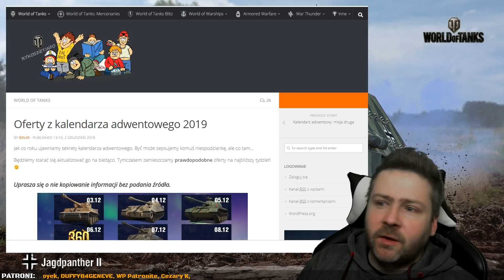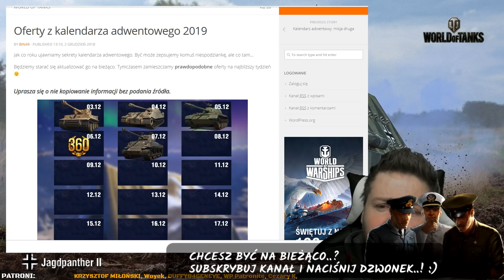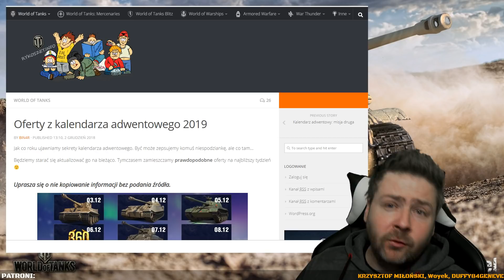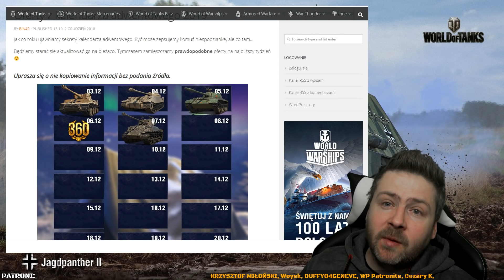TAKIE CZOŁGI BĘDĄ W KALENDARZU ADWENTOWYM NA TEN TYDZIEŃ - WORLD OF TANKS